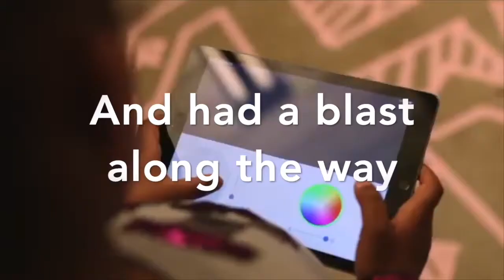Black Girls CODE Seattle Chapter One Year Anniversary! April 2020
This month marks one year since we opened our Seattle chapter, making it the 14th chapter in our BGC family. With the help of our launch partners at Microsoft, we were able to accomplish so much to be proud of. We've reached over 300 girls and their families. We’ve engaged hundreds of incredibly talented and dedicated volunteers. And best of all, we’ve had so much fun growing our community of supporters who uphold our belief that tech should be equitable, accessible, and serve the vision of creating a future of innovation and inclusion for ALL. We are deeply grateful to our community of volunteers, partners, families, and students who have joined us in this journey and we look forward to the road ahead. Happy 1 year anniversary BGC Seattle Chapter!